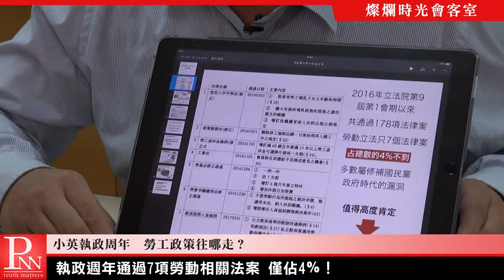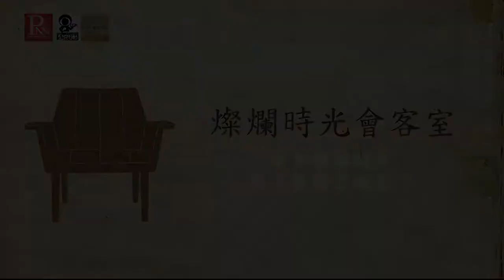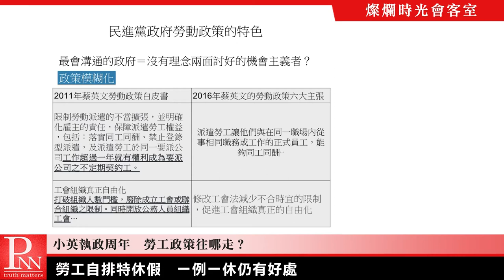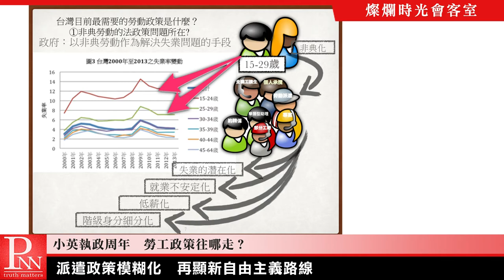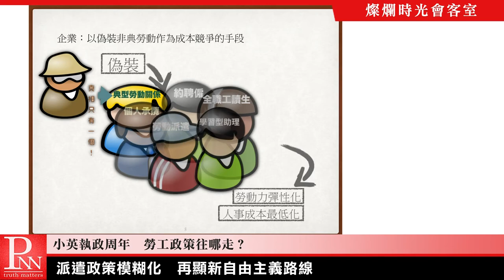燦爛時光會客室#156 小英執政周年 勞工政策往哪走？ ｜專訪張鑫隆